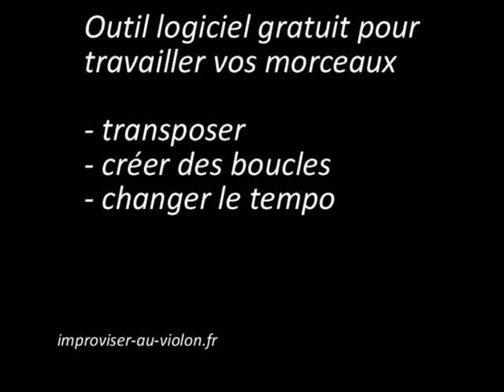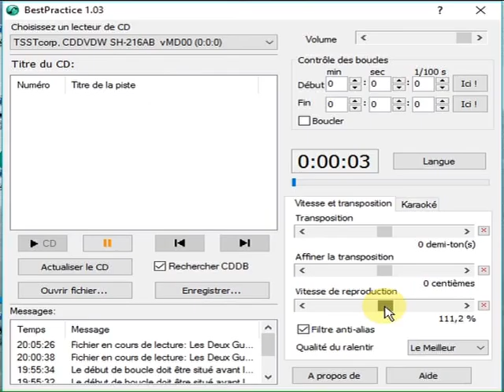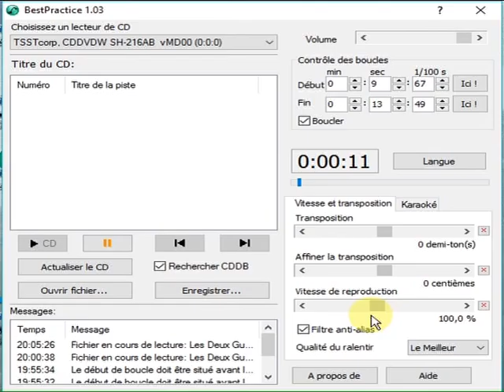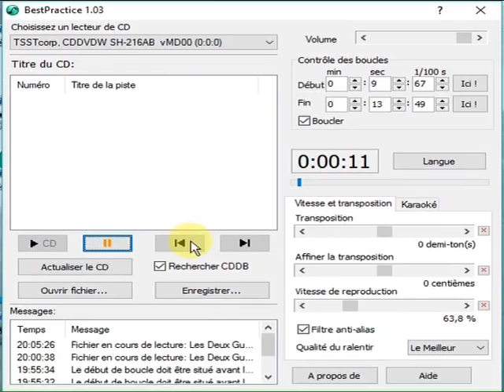Travailler vos morceaux : tempo, boucle, transposition de fichiers audios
Demo d'un outil logiciel gratuit qui permet de travailler ses morceaux
- mise en boucle d'une partie du morceau
- transposition
- changement de tempo